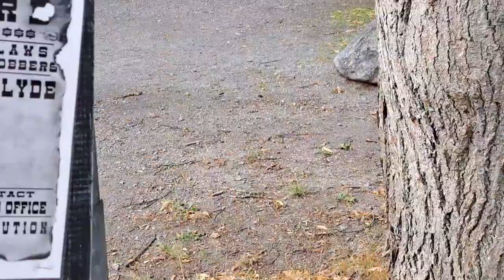My Day (24.8) [Turku Vlogi]